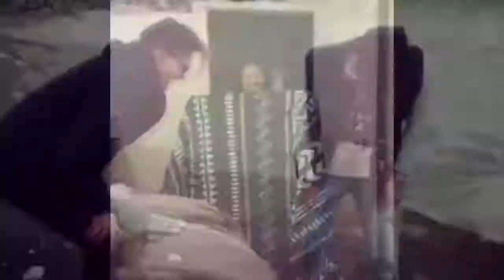Funny Fails Compilation 2018 | Try Not to Laugh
Watch this fail compilation from people who went crazy things.